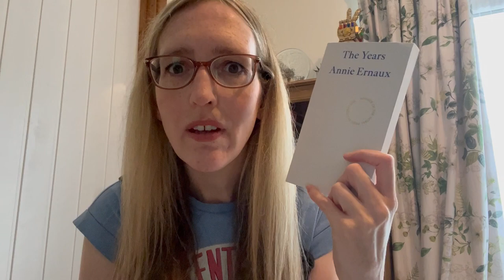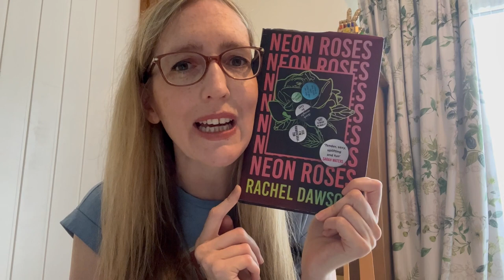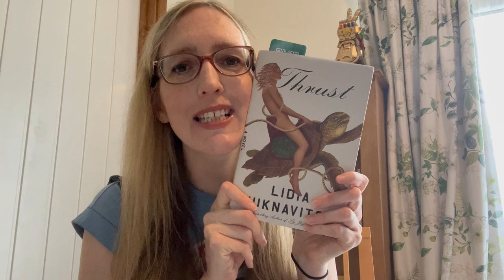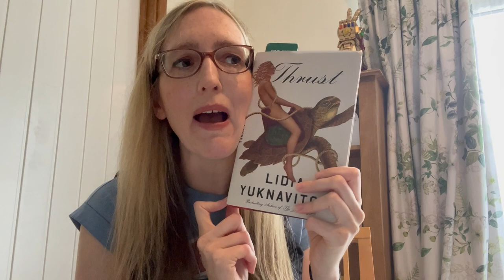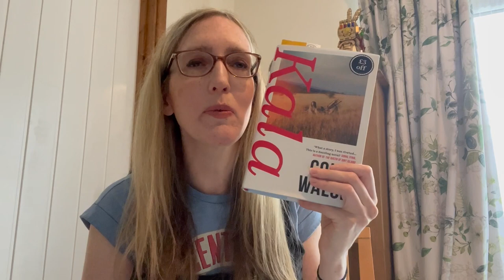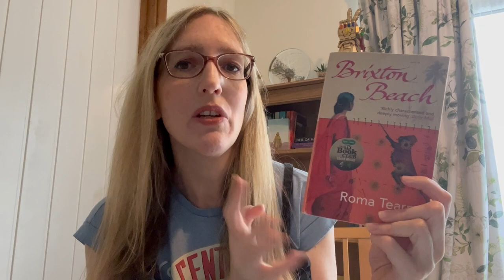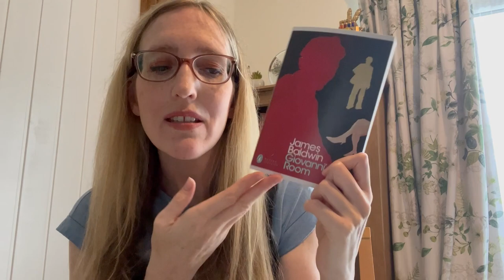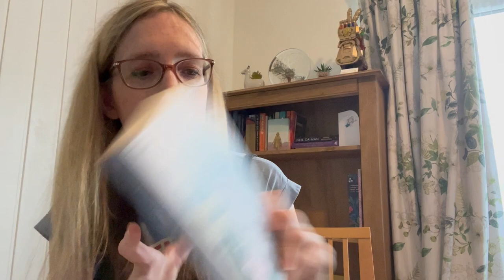Weekly reads: My reads plus my W.I.T TBR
All the books I have been reading this week and and a W.I.T (Women In Translation ) pile of possibilities.

Mid Year Freak Out 2023 video:

Booker 2023 Wishlist /Predictions:

Audrey app:
If you like classics but get tired of googling to understand it all this app app IS perfect. It’s all right there in one app. Chapter recaps, character guides, behind the scenes info AND your own guide to talk you through the book. Such a delight!!

12:01 W.I.T TBR

Jacks Audrey Video

Books mentioned:
The Years by Annie Ernaux translated by Alison L. Strayer
Neon Roses by Rachel Dawson
Illuminated by Melanie Sykes
Thrust by Lidia Yuknavitch
Mrs S by K. Patrick
Frankenstein by Mary Shelley
Rainbow Milk by Paul Mendez
Kala by Colin Walsh
Queer Life , Queer love 2 edited
Brixton Beach by Roma Tearne
The Weekend by Charlotte Wood

WIT pile of possibilities:
My Soul Twin , Juja by Nino Haratischwili translated by Ruth Martin
When I Sing Mountains Dance by Irene Sola translated by Mara Faye Lethem
Daughter of Fortune by Isabel Allende translated by
Margaret Sayers Peden
My Brilliant Friend by Elena Ferrante translated by Anne Goldstein
Karitas Untitled by Kristín Marja Baldursdóttir translated by Philip Roughton
The Housekeeper by Yoko Ogawa translated by Stephen Snyder